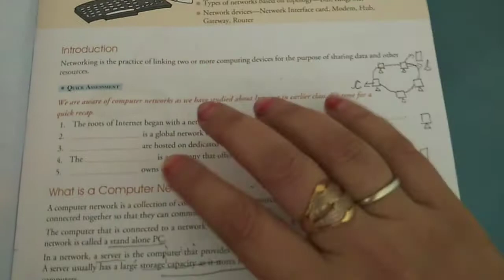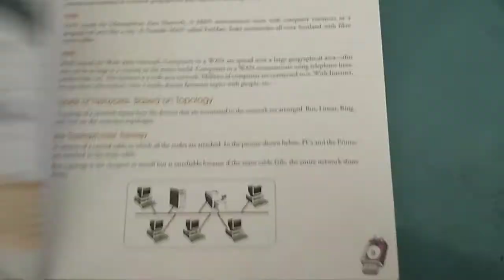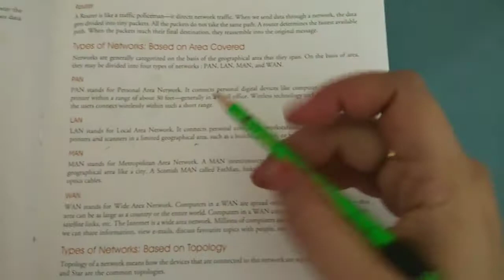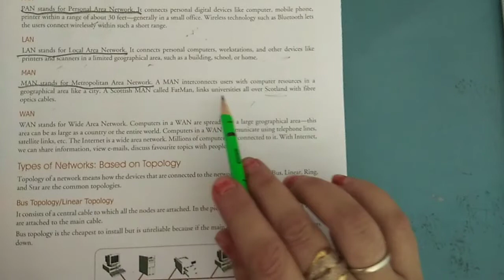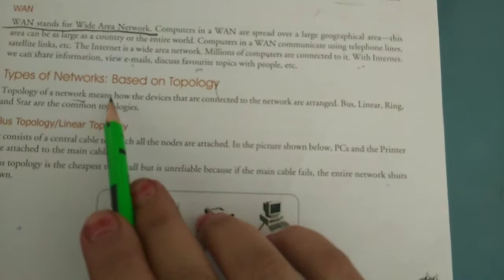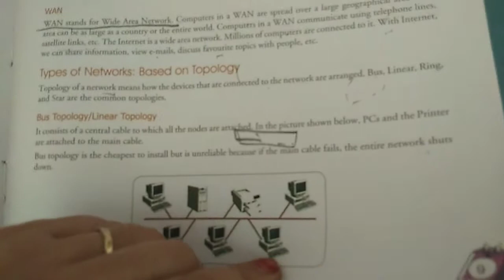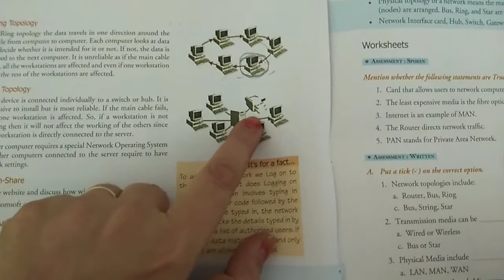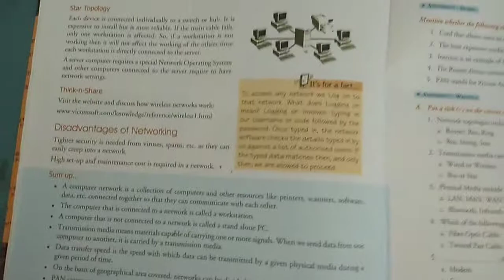Class -8 Sub - Computer Topic- Part 2 of Ch-1 ( Computer Networking )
Class -8
Sub - Computer
Topic- Part 2 of Ch-1 ( Computer Networking )